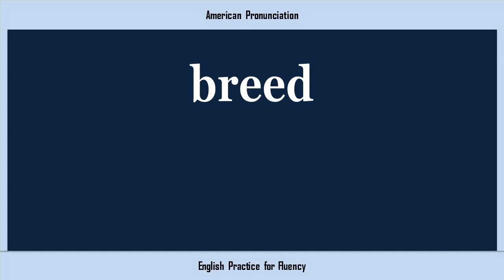breed, How to Say or Pronounce BREED in American, British, Australian English